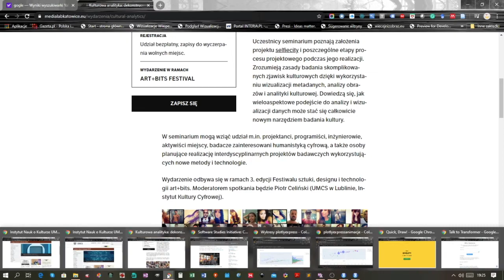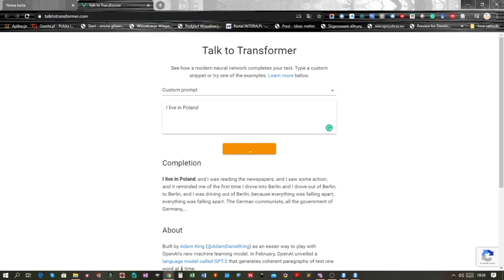Technologie Cyfrowe w Animacji Kultury UMCS.Film promocyjny